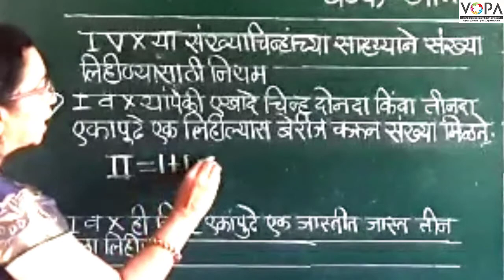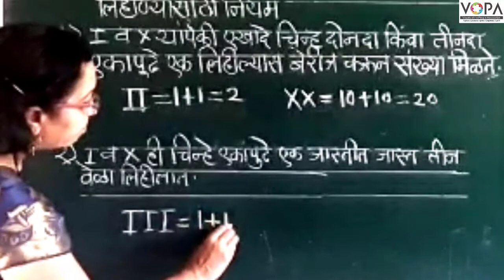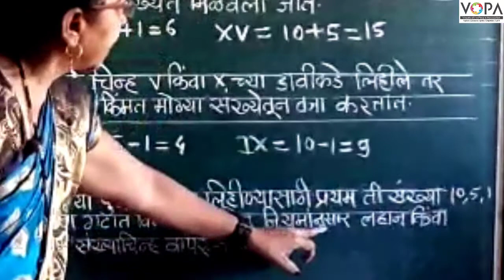५ वी | शिष्यवृत्ती | गणित | आंतरराष्ट्रीय व रोमन संख्याचिन्हे | V1 | V-School